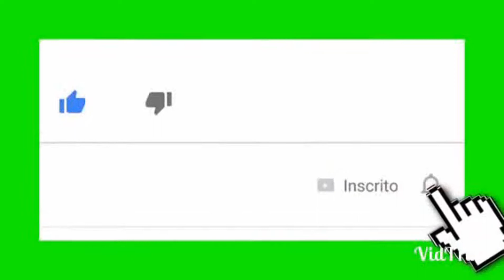LA CASA DE TRELIÇAS/ PARTE 1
Nesta nova playlist quero mostrar para vocês uma construção onde usamos somente TRELIÇAS como ferragem, é o modo dos menos favorecidos ter a sua própria casa e sair do aluguel... DEIXEM seus comentários e participam do crescimento do canal...este vídeo é só para apresentar a nova playlist...MUITO obrigado a quem nos acompanha  e você que não é inscrito, inscreva-se  aí para nos ajudar com o canal...